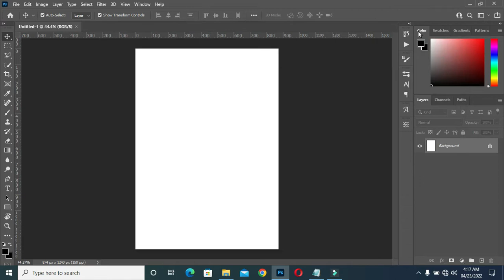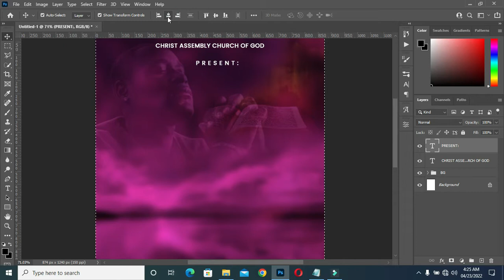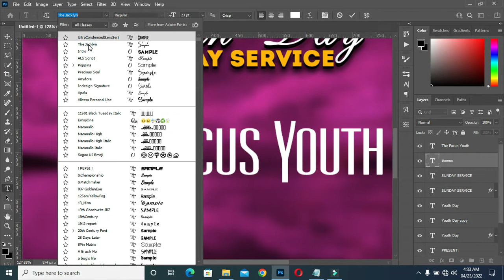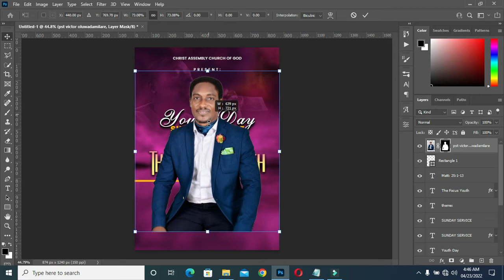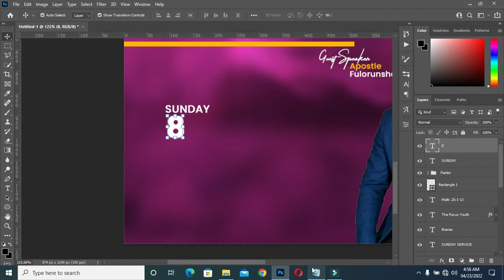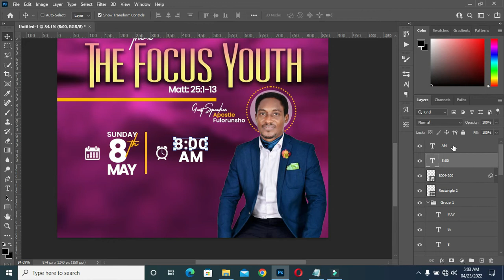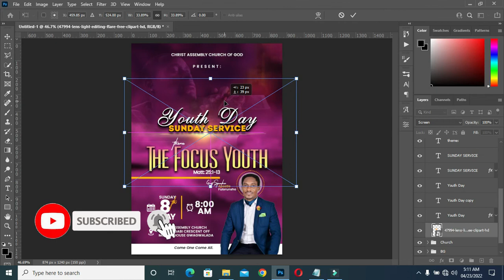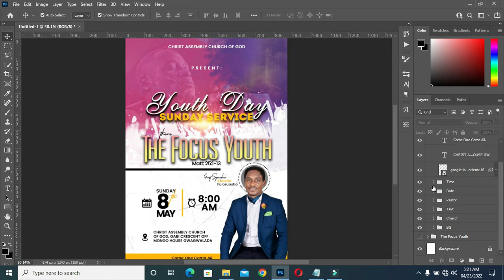Church Flyer Design | The Focus Youth | How to design church flyer in Photoshop Tutorial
Hello guys, In this tutorial am going to work you through on how to design a church flyer using adobe photoshop cc

Fonts:
Poppins
Als script